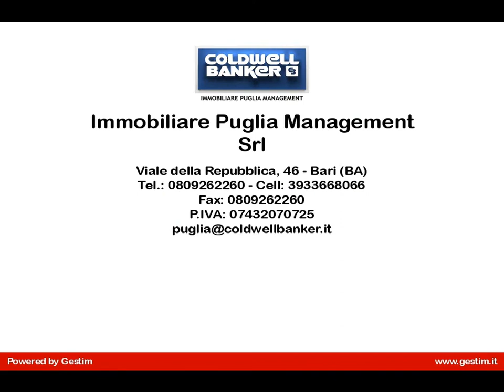Appartamento in Vendita a Polignano a Mare (BA)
Apulia -Polignano a Mare-Il nucleo più antico della cittadina sorge su uno sperone roccioso a strapiombo sul mare Adriatico a 33 chilometri a sud del capoluogo. L'economia del paese è essenzialmente basata sul turismo, l'agricoltura e la pesca.Di notevole interesse naturalistico sono le sue grotte marine e storicamente importanti sono il centro storico e i resti della dominazione romana. Tra questi ultimi il ponte della via Traiana, tuttora percorribile, che attraversa Lama Monachile.Dal 2008, Polignano a Mare ha sempre ricevuto la Bandiera Blu, riconoscimento conferito dalla Foundation for Environmental Education alle località costiere europee che soddisfano criteri di qualità relativi a parametri delle acque di balneazione e al servizio offerto in relazione a parametri quali la pulizia delle spiagge e gli approdi turistici.Polignano è una meta d'eccellenza, molto ambita e bella da godere dal periodo che va da marzo ad ottobre. La tranquillità cittadina sta favorendo la crescita del flusso turistico anche durante il periodo invernale, ma il periodo estivo si conferma essere quello più in voga, grazie anche alla presenza di numerose spiagge fruibili gratuitamente e di diversa fattura (spiagge di ciottoli, in sabbia, scogliere rocciose).Di fronte al famoso scoglio del eremita,(Lisola di San Paolo si trova a circa 300 metri dalla scogliera di Polignano, nella periferia a sud della città. Agli abitanti del luogo è noto come Scoglio dell Eremita poichè, secondo la leggenda ,vi si sarebbe stabilito un uomo che aveva deciso di vivere lontano dal mondo.
Sulla sommità vi sono le rovine di una cappella dedicata a S. Antonio Abate (1612) adibite a lazzaretto durante il 1837 per far fronte al colera. Sullo scoglio sono ancora visibili le rovine del pozzo per la raccolta dellacqua piovana e una croce in ferro che venne fissata da alcuni missionari nel 1901 in occasione delle feste centenarie in onore del santo patrono San Vito Martire.Non potete perdervi la possibilità di fotografare questo scoglio che al tramonto, e ancor più allalba, si tinge di colori suggestivi e di un fascino irresistibile.) abbiamo in vendita quest'immobile nuova costruzione vista mare frontale con ottime rifiniture composto da ingresso ampio soggiorno salone 2 camere da letto due bagni cucina e un grande balcone con vista mare da dove si possono godere i tramonti più belli della Puglia.Abbiamo una superficie appartamento di 106 mq il balcone vista mare di 28 mq e l'altro di 19 mq .